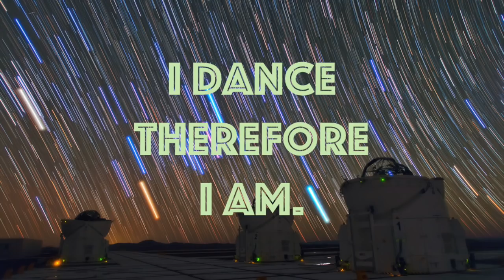Shkoon - Napauken [Acker]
♫ Shkoon - Napauken ♫

Best Organic House & Downtempo & Electronica & Organica & Melodic Techno & Melodic House tracks.

Similar Tracks:
Alef - Sol
Sahalé - Le Petit Prince
Tarlabasi (Be Svendsen Remix)
Marinella - Kamia Fora (Valeron Remix)
Armen Miran & Hraach - Karahunj (The Prelude)
Acid Pauli • Armen Miran • Monolink • Zuma Dionys - Spiritual Journey [Seven Beats Music]
Getula (Original)
Ben Böhmer live above Cappadocia in Turkey for Cercle
Parra for Cuva at Cañon del Sumidero, Mexico for Cercle
Acid Pauli at Garni Temple near Yerevan, Armenia for Cercle
Sabo & Goldcap Desert Sunrise 2020
Sting - Desert Rose (Sabo & Goldcap Desert Sunrise 2020 remix)
Sting - Desert Rose (Zuma Dionys Remix)
Congo To Cuba - Putumayo
Besso - Lay-la
Karmaâ - Orient Calling
Goldcap - Mirage
Sahalé - Djiin (Original Mix)
Sahalé - Shérazade
Sahalé - Magharibi
Shkoon - Ala Moj Al Bahr (JAVID Remix) [UYSR037]
Ash - Live for Beirut
Folktronica 🗻 |Mix| Nicola Cruz ▪ Violeta Parra ▪ El Búho ▪ Silvio Rodríguez ▪ Rodrigo Gallardo
Cafe De Anatolia - Most Beautiful Songs

Similar YouTube Channels:
Progressive Astronaut
Anjunadeep
Progressive Dreamers
Underground Deep-Tech Station
Madorasindahouse
When We Dip
Souq
Underyourskin Records
Alt Orient
Technoblade
Human Music
Art of Minimal Techno Trip
Ethno World
Tekla Duduchava
Electro Junkiee
Lord Of Chill